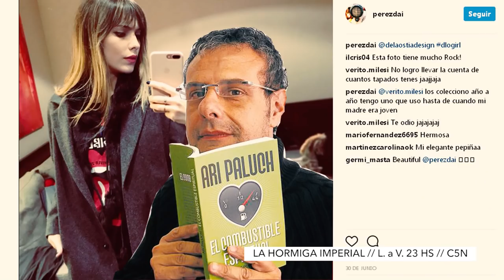GUILLE AQUINO // EL SKETCH - AMIGA DE INTERNET